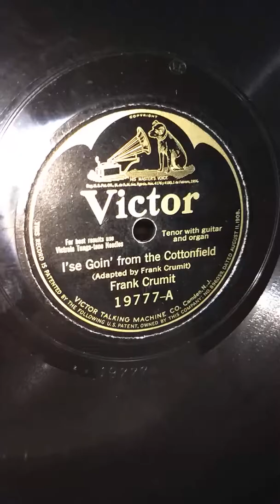Frank Crumit - I'se Goin from the Cottonfield